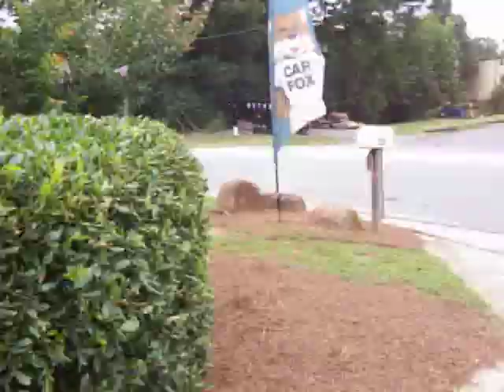red white Bronco running and driving